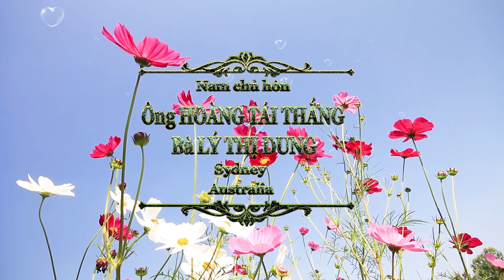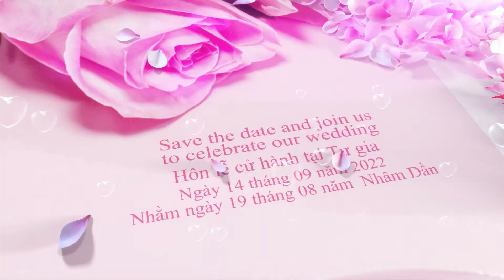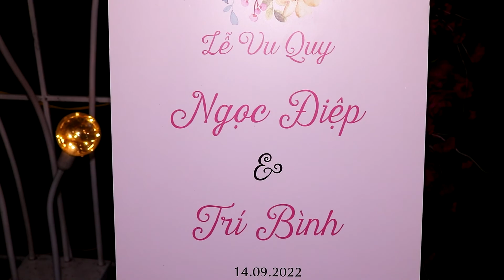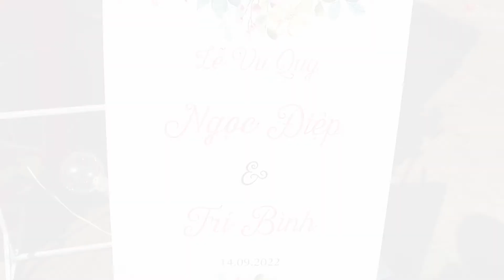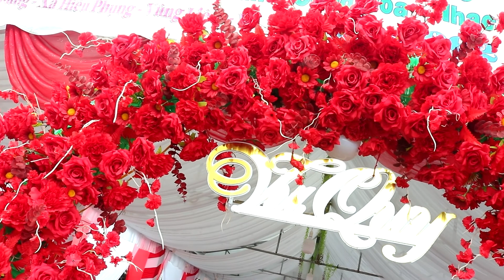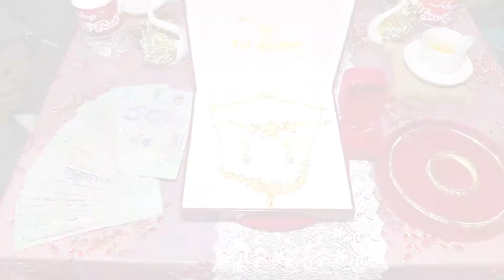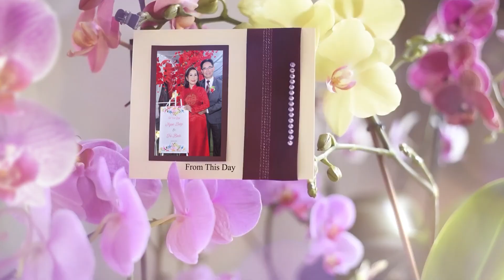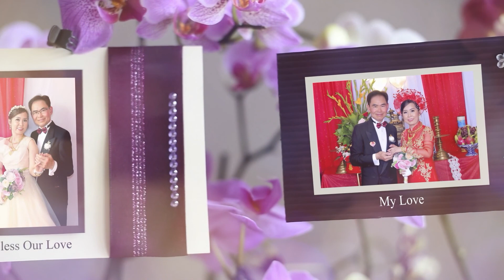VU QUY - NGOC DIEP & TRI BINH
CAMERA   KHÁNH DŨNG   ĐT: 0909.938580